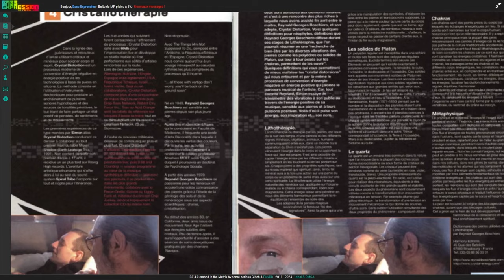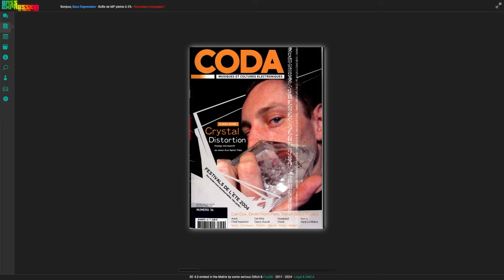Bass Expression prépare sa librairie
Bass Expression vous prépare sa librairie, une manière de mettre en valeur et de centraliser l'ensemble des articles, livres, fanzines, et magazines qui ont traité de la culture Tekno.

Le tout sur un format inédit. Si vous souhaitez aider et contribuer : contactez nous !!